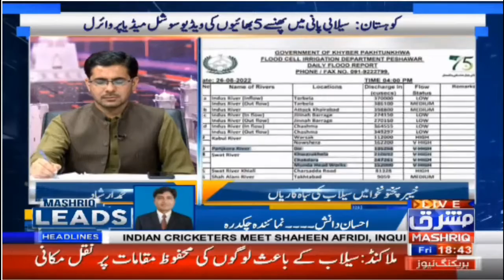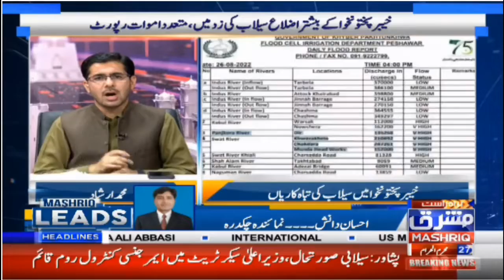flood yesterday update in lower dir